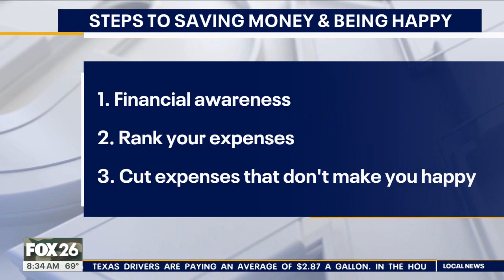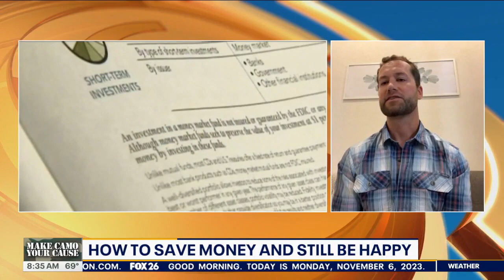How to save money and still be happy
Are you a spender or a saver? A recent study suggests spenders might be happier, but our guest, Todd Miller, is living proof that you can find joy in saving money.